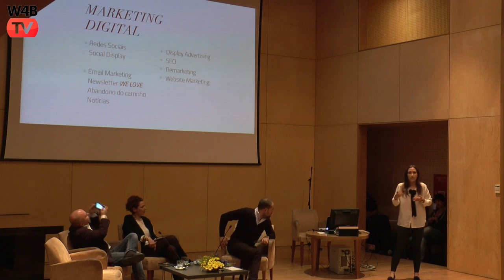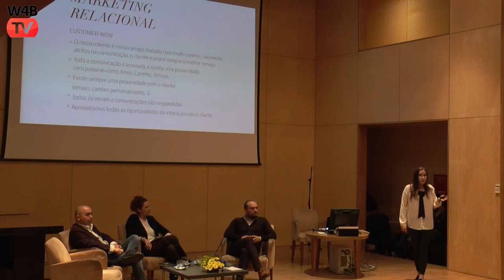XVIII Jornadas de Comunicação da Universidade do Minho - Sofia Oliveira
Intervenção de Sofia Oliveira (representante da marca Josefinas) nas  XVIII Jornadas de Comunicação – Universidade do Minho

Painel de Relações Públicas e Publicidade:

- Potencialidades da comunicação online;
- Novas formas de comunicar, interagir, criar valor, e de uma marca se posicionar na mente dos consumidores;
- Gestão de crises;
- Marketing Digital;
- Gestão da imagem da marca online;
- Construção de um estilo de vida ou forma de estar/atuar das marcas,no universo da comunicação online.